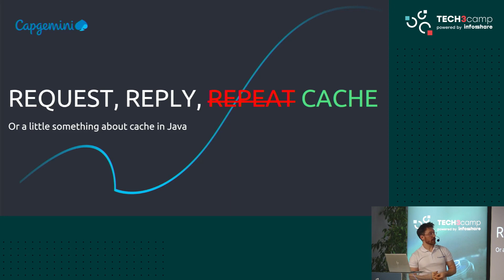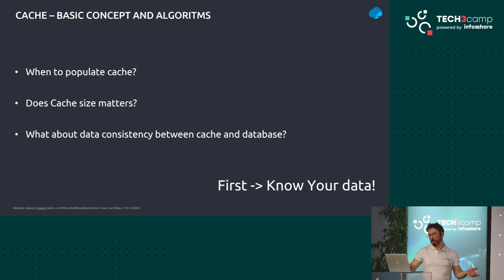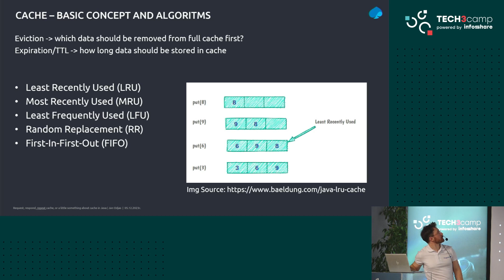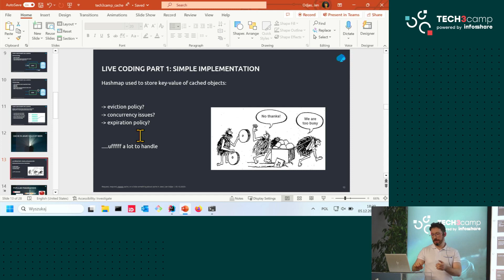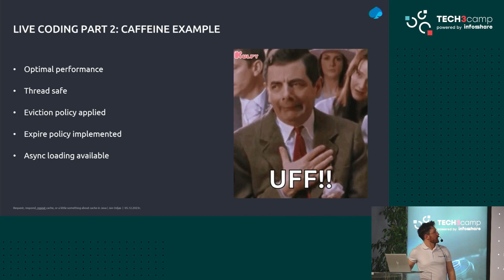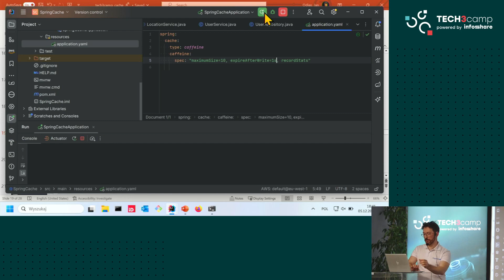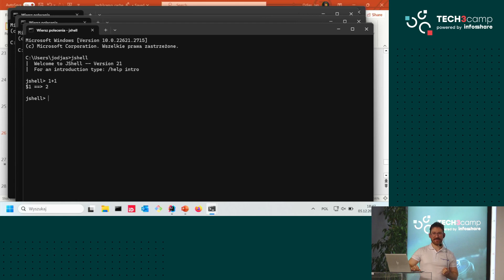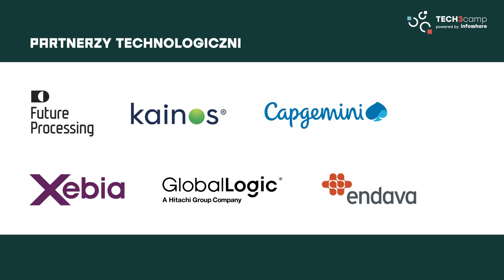Request, response repeat cache - Jan Odjas | Tech3camp #107 Java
Tytuł prezentacji: "Request, response repeat cache, or a little something about cache in java."
- Jan Odjas

During my presentation, we will take a look at the possibilities we have for using caching in Java applications. We will discuss the pros and cons, do's and don'ts, in just the right proportion to help you make an informed decision about introducing caching into your app.

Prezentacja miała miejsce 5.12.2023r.